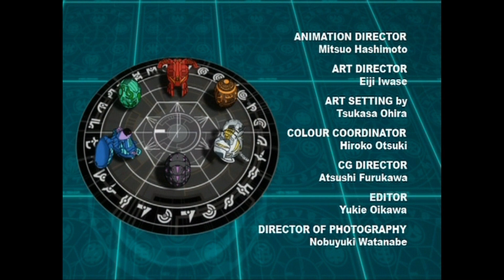Bakugan Nueva Vestroia Episodio 13 Doblado | BakuLatino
¡Bienvenidos a BakuLatino, el canal donde la batalla Bakugan nunca termina! Aquí encontrarás contenido 100% dedicado al universo Bakugan: desde el anime clásico que nos hizo vibrar hasta las nuevas temporadas, pasando por análisis de personajes, peleas épicas, y todo lo que necesitas para ser un verdadero guerrero Bakugan. Si eres fan de Dan, Drago, o cualquier Bakugan legendario, estás en el lugar indicado. ¡Prepárate para lanzar tus mejores Baku-esferas y sumérgete en el mundo de BakuLatino!